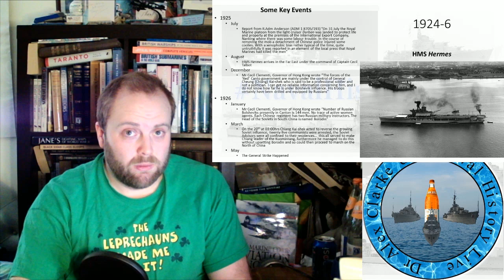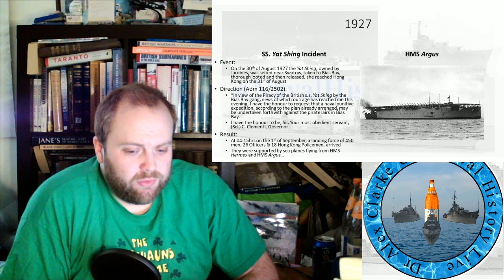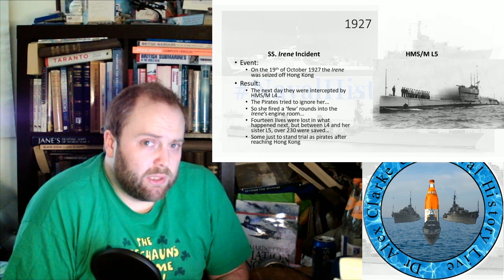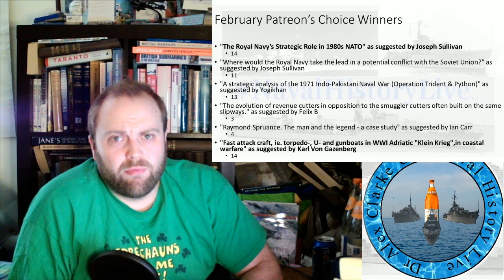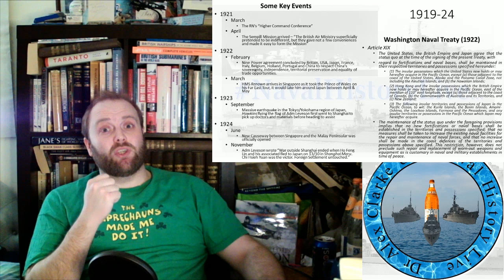Counter Piracy in China in 1920s & 1930s: Long Patrol Part 4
00:00 Chapter 7
15:00 Chapter 8